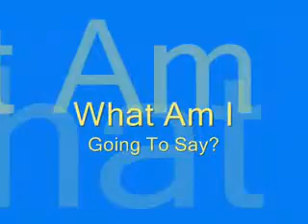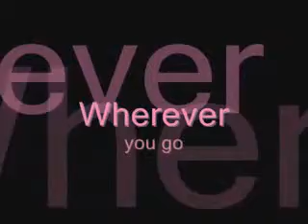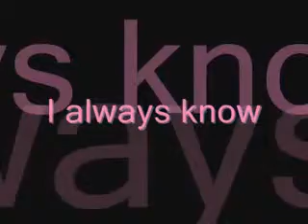Colbie Calliat Bubbly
Colbie Calliat Bubbly Colbie Calliat Bubbly